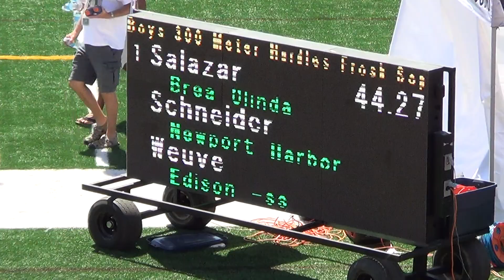O Adele - FSB 300m Hurdles at OC Championships 4-22-17 - Los Alamitos Boys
Frosh/Soph Boys 300m Hurdles at OC Championships 4-22-17
Lane 5:  Owen Adele, Los Alamitos HS, '20